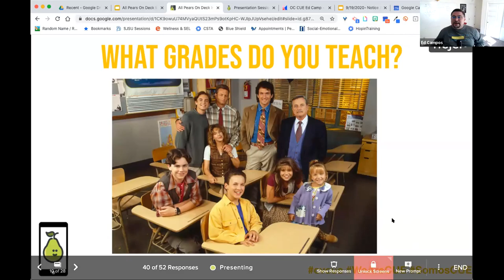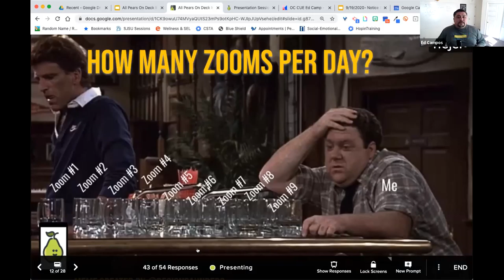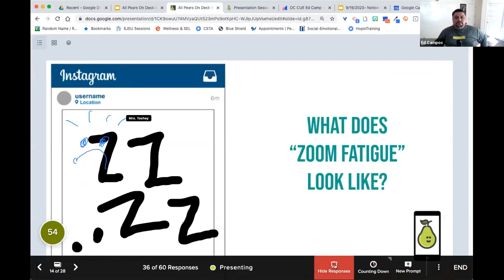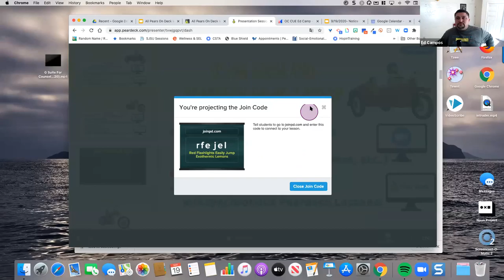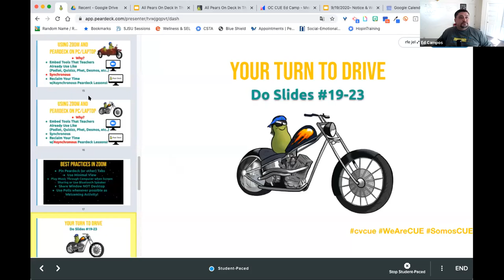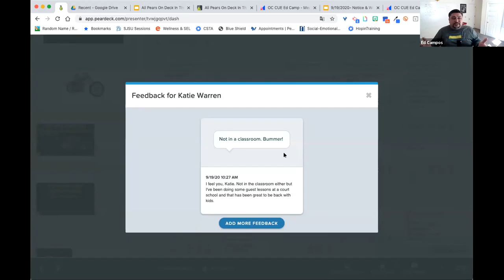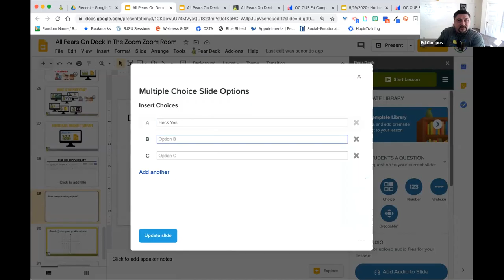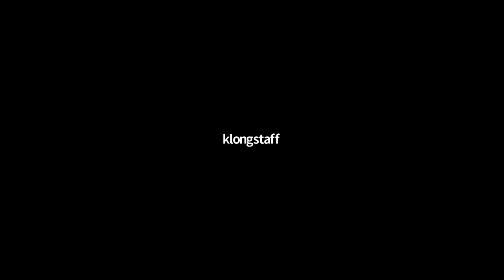EdCamp OCLA 2020 All Pears - Ed Campos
Tired of being sucked up in the Zoomnado each morning and then spit out as a Zoombie by the end of your day? Prevent from getting OZ'd (OverZoomed) by maximizing engagement, discourse, & collaboration using Peardeck, Zoom, and Google Slides.  When it comes to synchronous and asynchronous learning it’s All Pears on Deck!